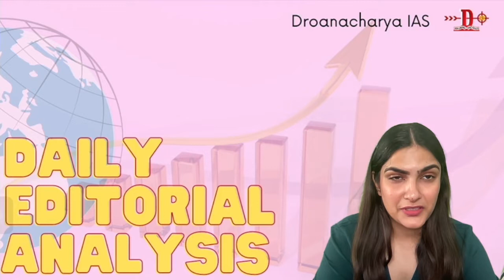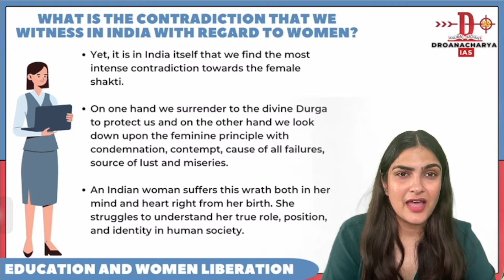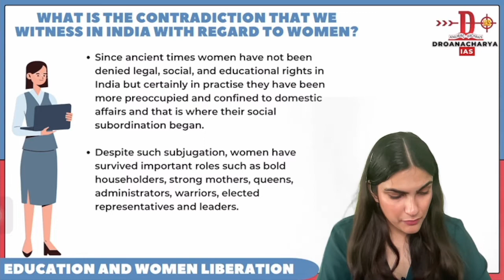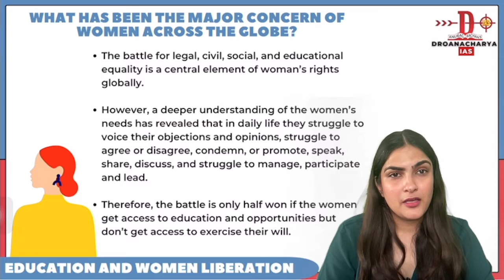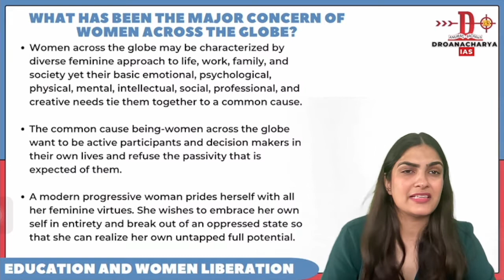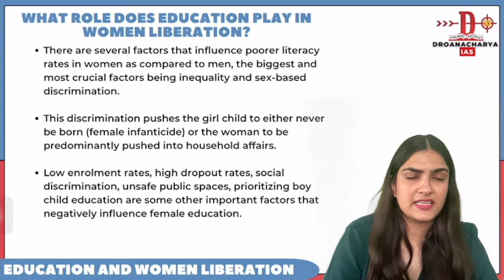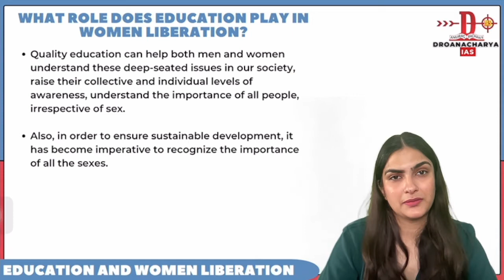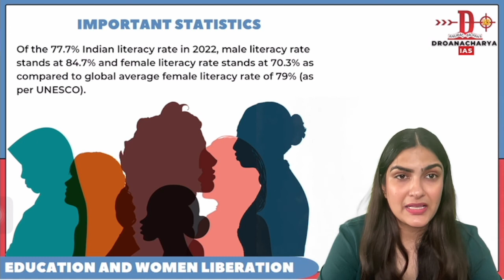DAILY EDITORIAL ANALYSIS (30th SEPTEMBER 2022)